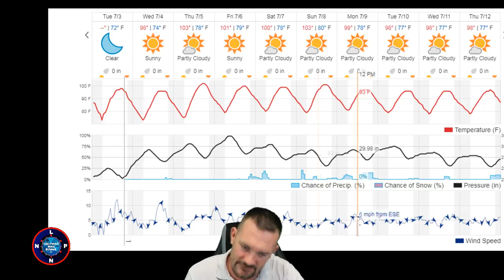Simulcasting with Restream.io